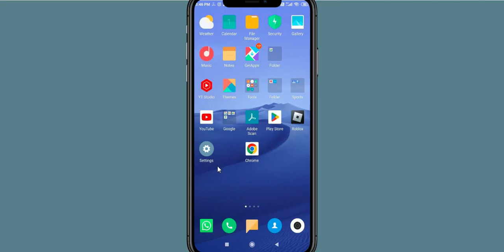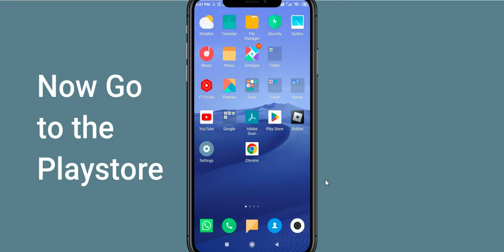Fix Earth App Oops Something Went Wrong Error | PSA 24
Let's start  in today's tutorial you will learn how to Fix Earth Oops - Something Went Wrong Error in Android & Ios - Please Try Again Later.